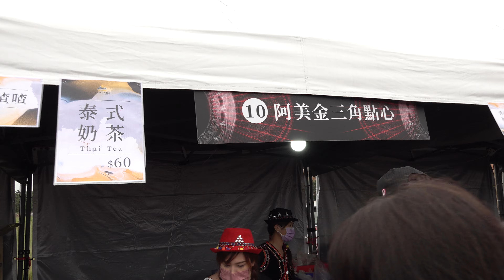2022年4月17日桃園市龍岡米干節美食全國獨特文化金三角潑水節火把節潑水節水花晚會泰苗彝族舞 打歌同樂泰緬紋身藝術體驗「台網TNTV中網CTTV華網TVTV陸視MLTV陸網TVTS民網TVPS」 2